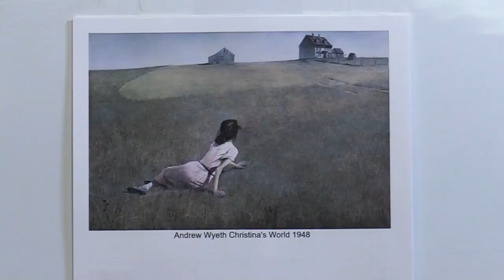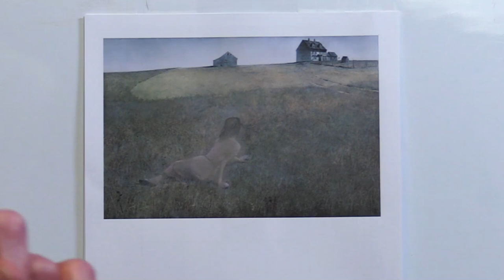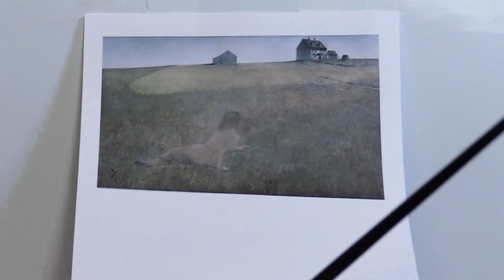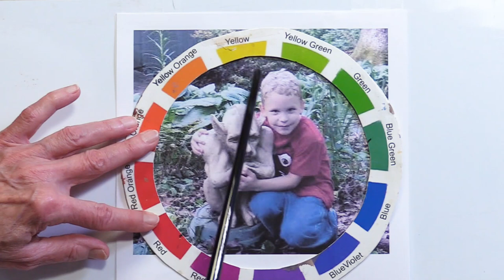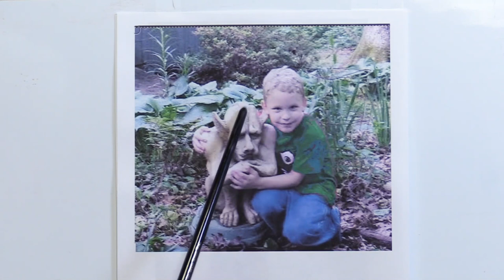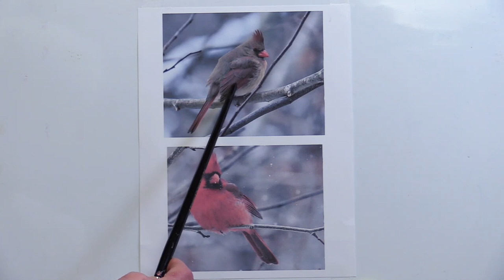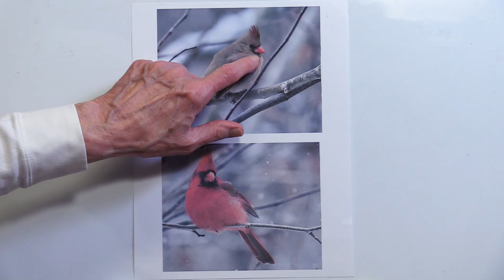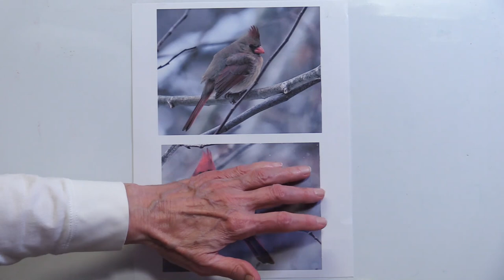Quick Tip 370 - The Emphasis on Emphasis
Artist/art teacher Dianne Mize breaks down some popular ways to create emphasis.